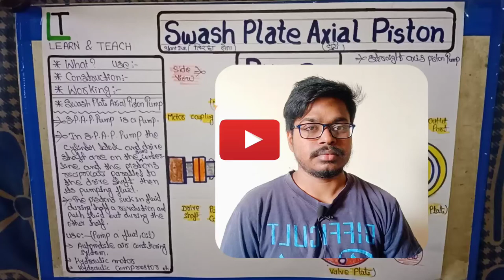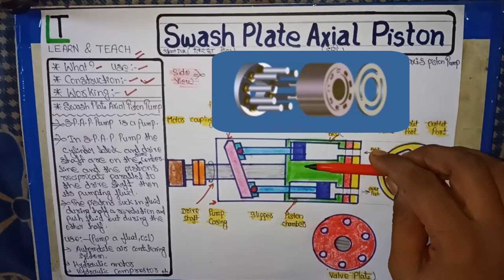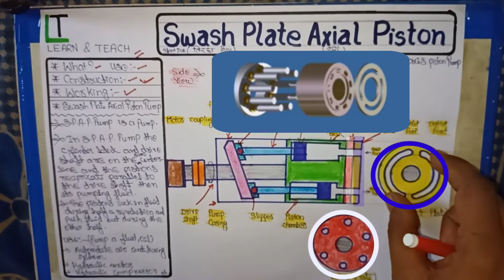Swash plate axial piston pump (हिन्दी)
Explain the swash plate axial piston pump in Hindi
Use of swash plate axial piston pump
Function of swash plate axial piston pump
Construction of swash plate axial piston pump
Working of swash plate axial piston pump

what is the Straight axis piston pump?
construction and working with animation in hindi

8,9,10th ,11th and 12th